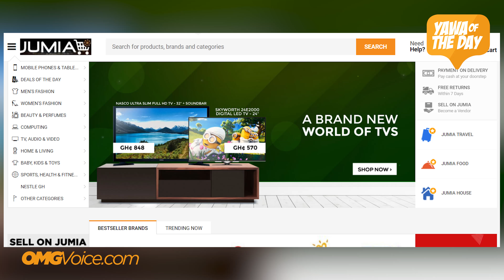KitchenStoolChallenge Is Senseless!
"If any of your friends partake in the KitchenStoolChallenge, feel free to exchange the person for Kelewele.
There is no sense in that challenge. We gotta be serious in this country" - Kwadwo Sheldon